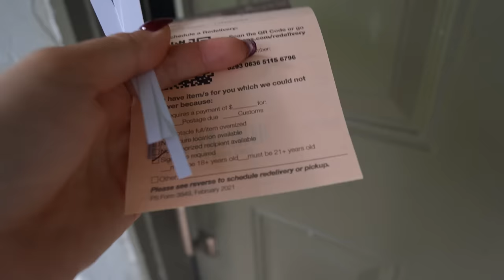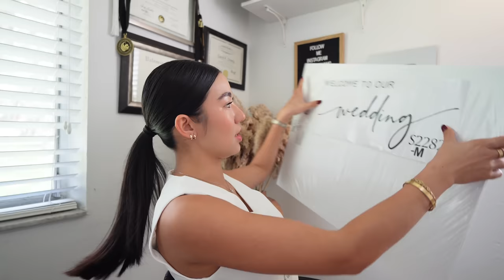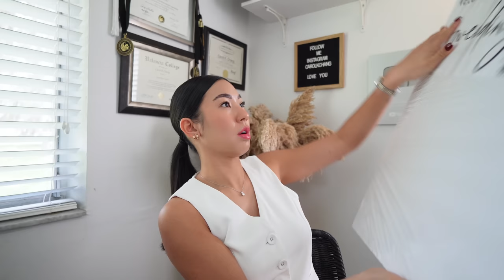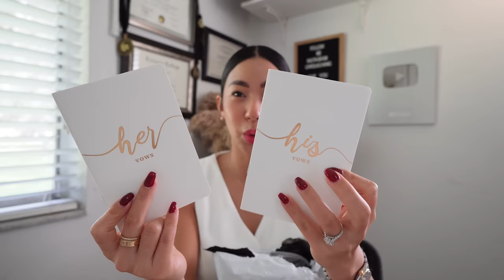Que Paso Con La Prueba De Los Quarzo? + Me Deberian Pagar + Maleta Pero En Mochila